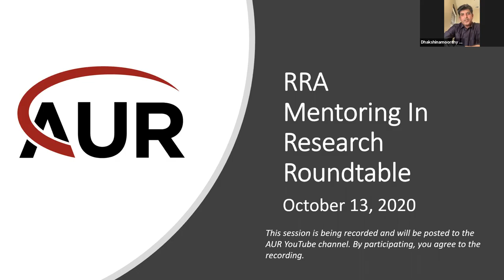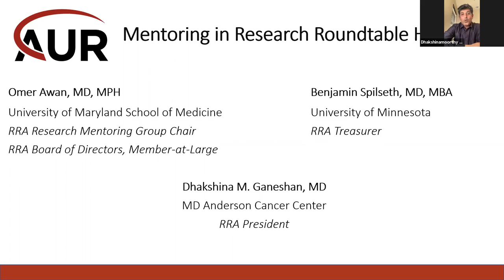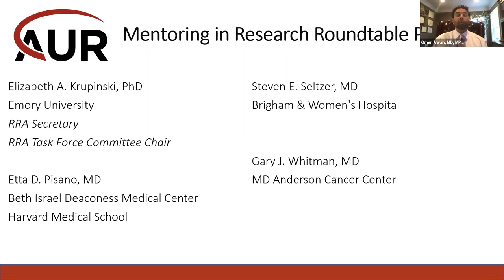RRA Mentoring in Research Roundtable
Hosts:
Omer Awan, MD, MPH
Dhakshina M. Ganeshan, MD
Benjamin Spilseth, MD, MBA

Panelists:
Elizabeth A. Krupinski, PhD
Etta D. Pisano, MD
Steven E. Seltzer, MD
Gary J. Whitman, MD

Original Presentation: 10/13/2020